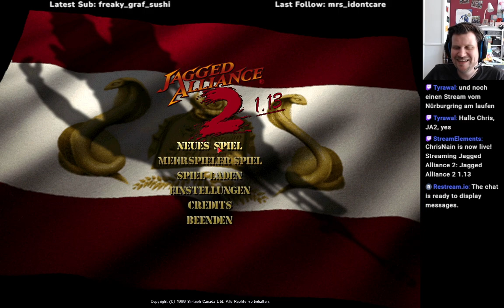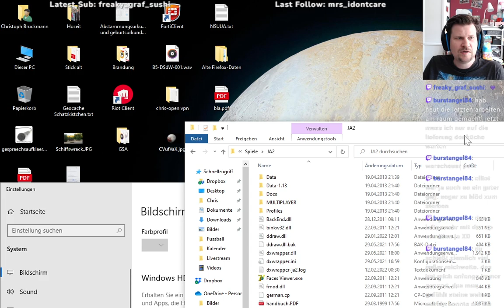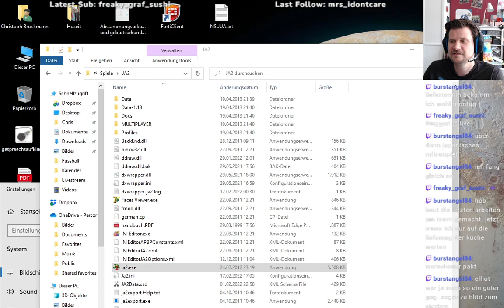Chris' Nightlive #14 (am Tag) - Jagged Alliance 2 1.13 (A09) - Erneut in Omerta